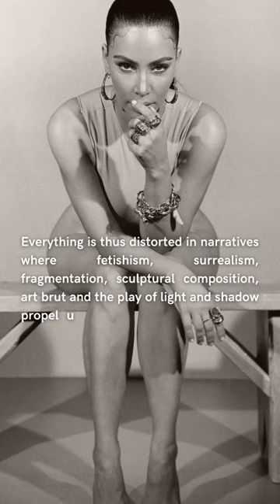IN THE SURREALISTIC AND FETISHISTIC UNIVERSE OF PAUL KOOIKER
" Between art, strangeness and derision, the Dutch photographer presents his conception of fashion and beauty in his exhibition FASHION at the Foam Gallery in Amsterdam (...) "

Nathalie Dassa